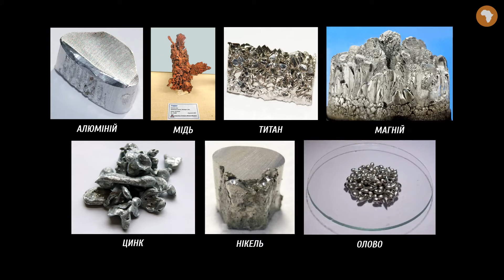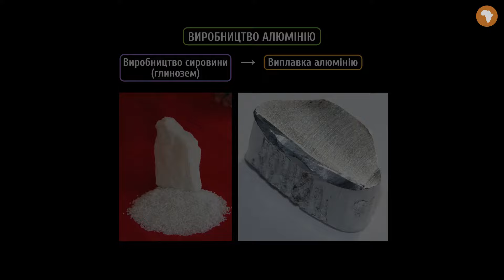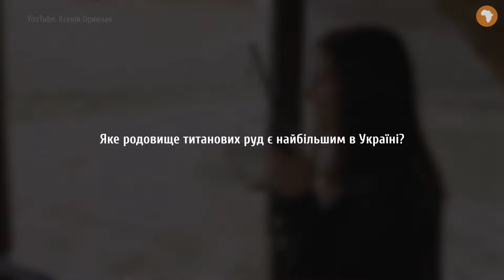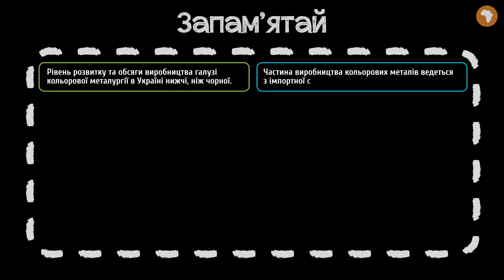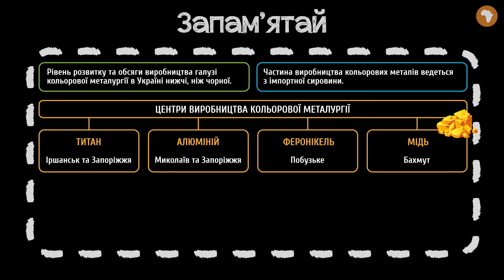Кольорова металургія України #4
Із цього уроку ти дізнаєшся:
- який метал називають космічним;
- з якого металу зроблена фольга;
- де в Україні виробляють кольорові метали;
- чому виробництво одного металу відбувається в різних містах;
- що потрібно робити зі старими гаджетами.

Дякуємо ПрАТ „Інститут передових технологій” за надання дозволу щодо використання своїх картографічних творів для наших освітніх відео. У цьому відео використано такі ресурси
• Металургія України;
• Електроенергетика України.

На порталі Pi-stacja ти знайдеш:
 - додаткові матеріали.

Таймкоди:
0:00 - тизер
0:39 - значення кольорової металургії
1:53 - виробництво алюмінію
3:45 - виробництво феронікелю
4:43 - виробництво міді
5:18 - виробництво титану
7:11 - перероблення вторинної сировини
7:43 - проблеми галузі
8:18 - запам'ятай!

Сценарій: Микола Мізик
Озвучування: Олександр Пантілєєв
Тизер: Микола Мізик
Консультування: Валентина Гребенюк, Анастасія Гринасюк
Підсумкова графіка: Марія Сівакова
Монтаж: Марія Сівакова
Редагування звуку: Олександр Пантілєєв
Анімація: Марія Сівакова
Редагування тексту: Вікторія Плисак
Контроль якості: Анатолій Колесніков